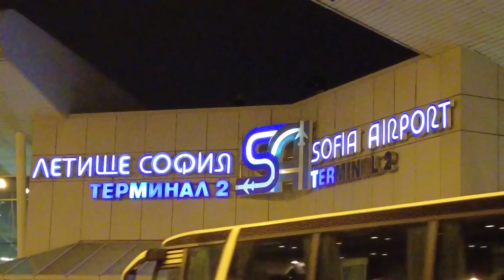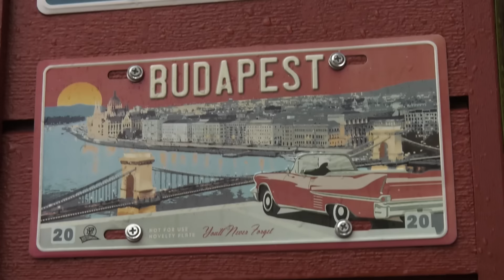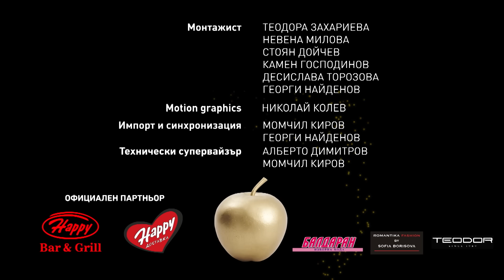ИЗПЛЮЙ КАМЪЧЕТО - Епизод 10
Даниел, Атанас, Антон и Георги отиват на гости в дома на Олга и Розалия в Швеция. Още една емоционална семейна вечеря. Ще възстановят ли семейните връзки?